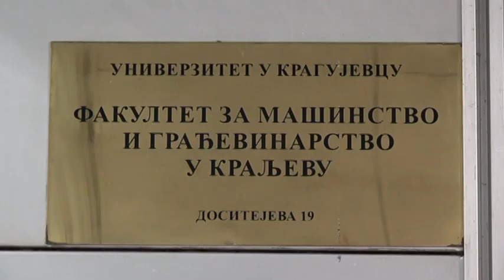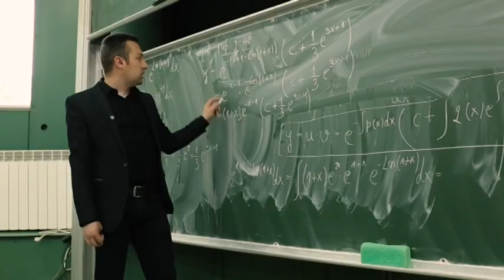Obeležen Dan Mašinskog fakulteta